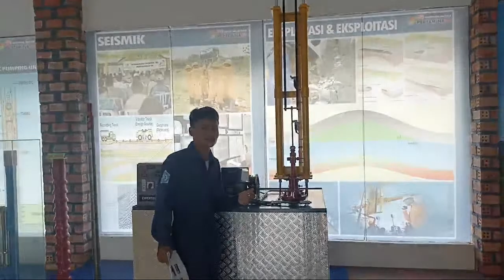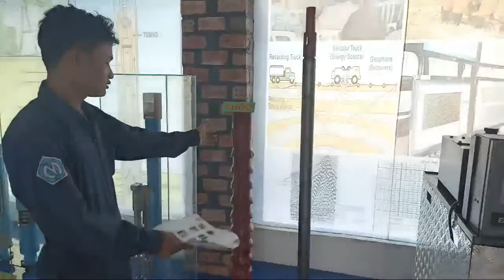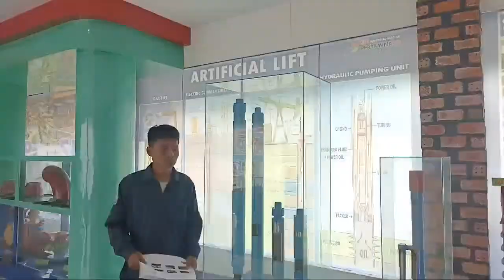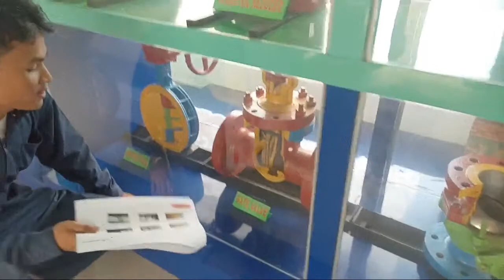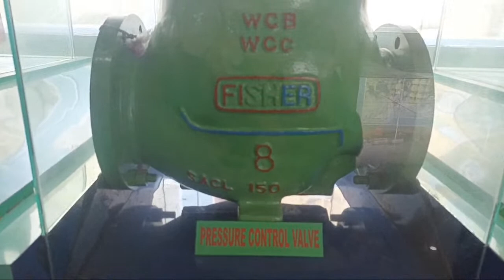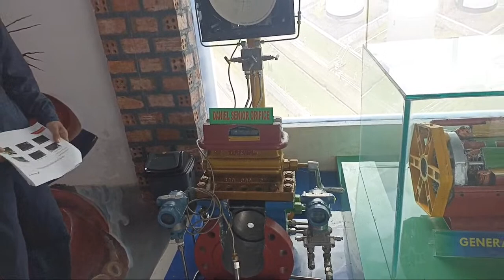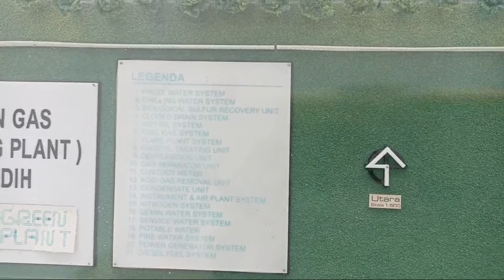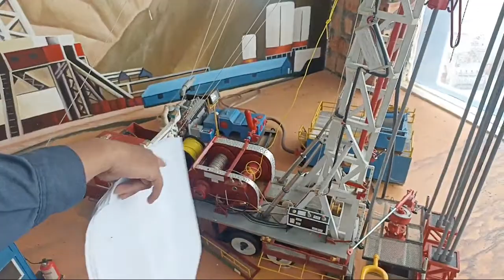Eps 175 Part 2 Museum 3D oil&gas pertamina. Rizki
Museum oil and gas pertama di Indonesia. Rizki museum pertamina @PTPertamina